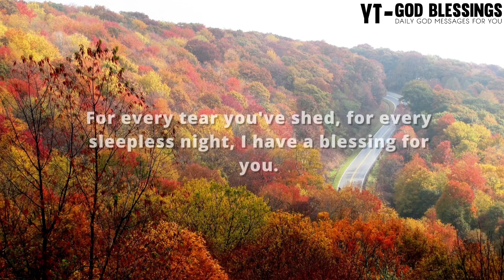🥳🎊God Is saying,Congratulations !!! You will be Happiest person on jesusmessage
Topics covered:

This Video Includes All These Searches 👇
1. God message for me today
2. God message for me
3. God message
4. God's message
5. God message for you
6. Message from god
7. God blessings message
8. God Messages Today